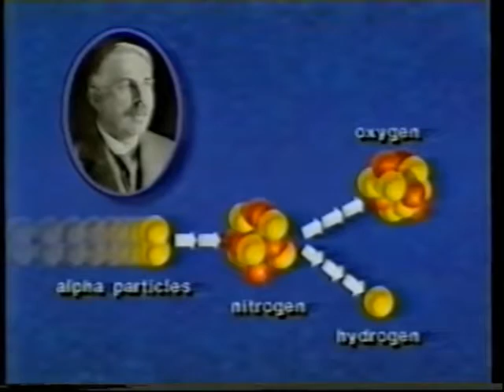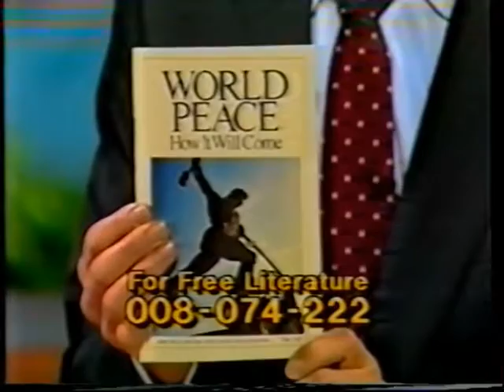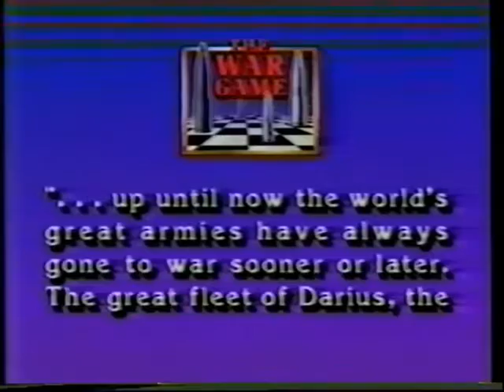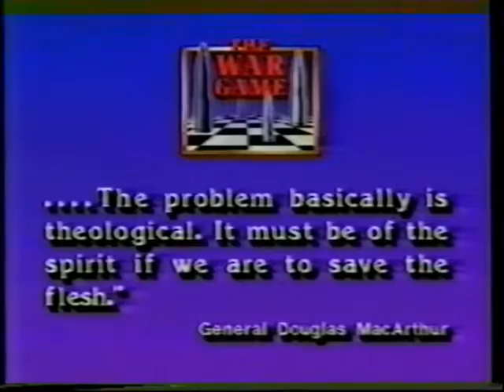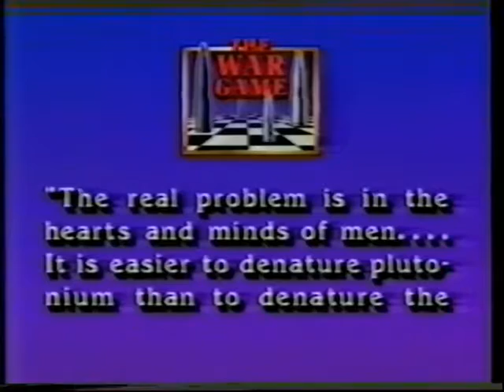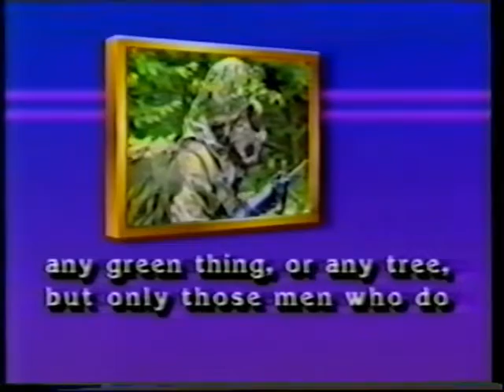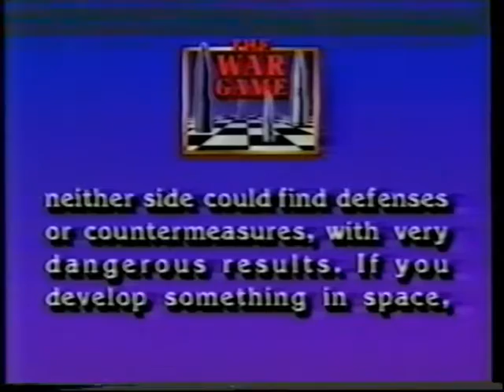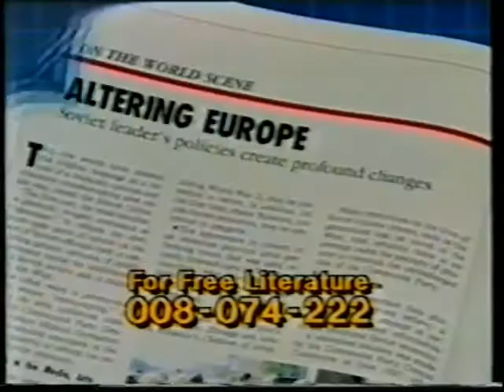David Hulme - The War Game